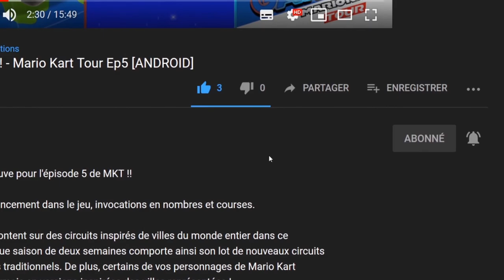Cube Raiders, un jeu de puzzle amusant let's play "Découverte [SWITCH]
Bonjour à tous, on se retrouve aujourd'hui pour le test de Cube Raiders

Cube Raiders est un jeu de puzzle amusant pour un ou deux joueurs où le but est de combiner un groupe de dés en utilisant l'énergie des grants pour résoudre des énigmes. Rejoins Rose et Kirk dans un casse-tête cubique et montre que tu es un vrai Cube Raider.

🔸 Série : Cube Raiders
🔸 Développeur : VOiD Games
🔸 Genre : puzzle
🔸 Éditeur : JanduSoft

🔹 Console : Nintendo Switch
🔹 Date de publication : 28/12/2020
🔹 Classe d'âge : 3
🔹 Manette : Manette Nintendo Switch Pro
🔹 Langues : Allemand, Anglais, Espagnol, Français, Italien, Portugais
🔹 Taille : 504,00 MB

Cube Raiders ,cube raiders 2020 ,cube raiders ps4 ,cube raiders gameplay ,cube raiders game, cube raiders steam ,cube raiders review